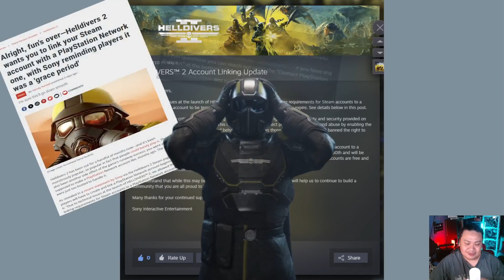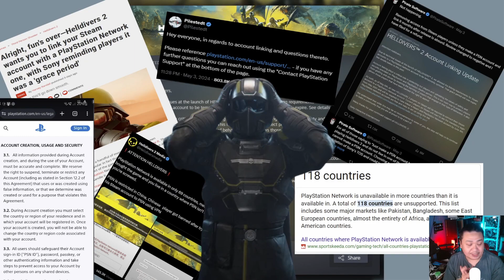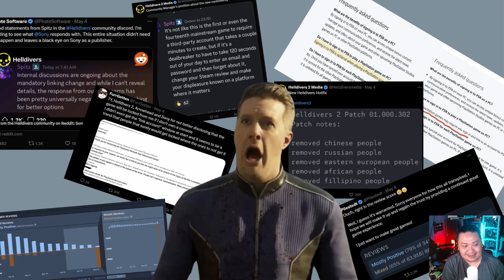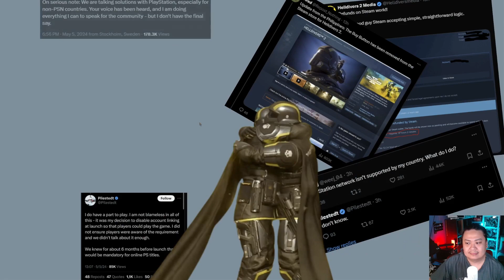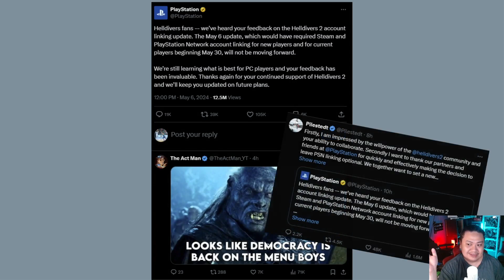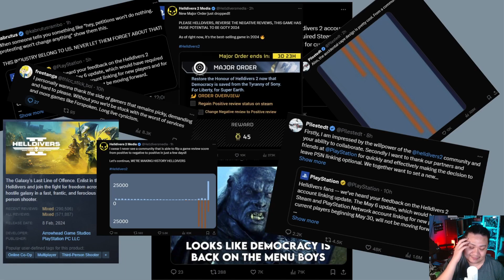Helldivers 2 Recap(Tagalog/English)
Let's recap Helldivers 2 crazy weekend.